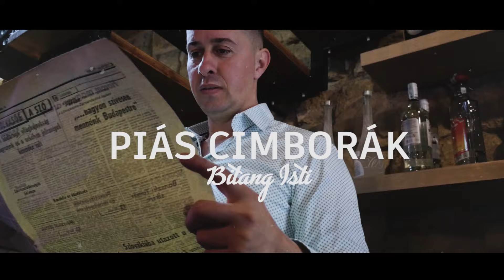Bitang Isti: Piás cimborák (Official Music Video 2023)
zene - szöveg: Sihell Ferry

Kiadó: Sihell Music

Videó:
 Pixel Media / Illés Attila és Illésné Szekér Alexandra

Szereplők:
Házi Gábor
Frank Olivér
Szabó István ( Hobó )
Szívecske a kecske

Az autót köszönjük Zsebe József -nek a sok segítséget pedig Prakter Krisztinának!!!